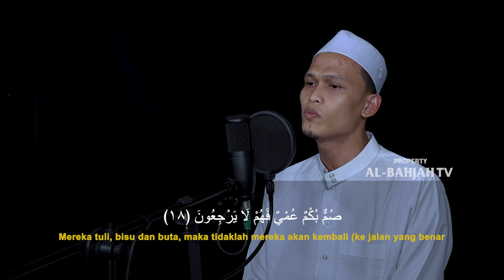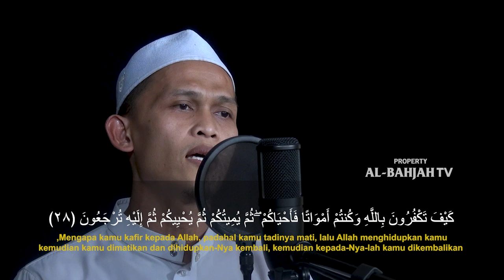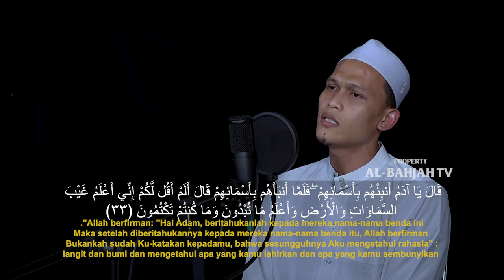Murottal Surah Al-Baqarah : 1-33 | Ust. Ghazali | Al-Bahjah TV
Nikmati murottal Surah Al-Baqarah ayat 1-33 yang dilantunkan oleh Ustaz Ghazali, disajikan oleh Al-Bahjah TV. Dengarkan bacaan yang indah dan penuh makna ini untuk merenungkan ayat-ayat suci Al-Qur'an dan mendapatkan keberkahan dalam ibadah Anda.

No. Rek : 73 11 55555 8
Kode Bank : 451
a/n : Al Bahjah TV